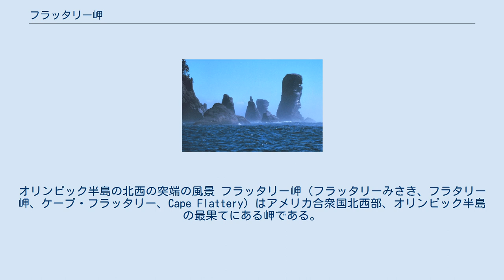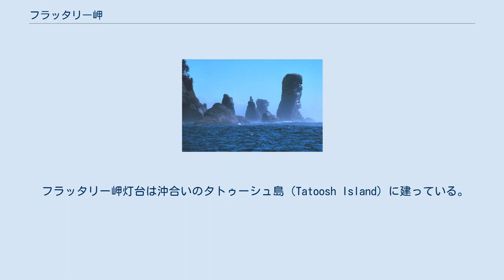フラッタリー岬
クララム郡_(ワシントン州)
フラッタリー岬にある大きな岩、フカの柱（フカ・ピラー、Fuca Pillar）。
オリンピック半島の北西の突端の風景 フラッタリー岬（フラッタリーみさき、フラタリー岬、ケープ・フラッタリー、Cape Flattery）はアメリカ合衆国北西部、オリンピック半島の最果てにある岬である。
 ワシントン州の西部、クララム郡に位置し、北緯48度22分59秒、西経124度42分52秒で、ハワイ州とアラスカ州を除いたアメリカ本土の最北西端にあたる。
ファンデフカ海峡がここで太平洋へと出る地点に当たる。
ここは先住民マカー族（Makah）の保留地の中にあり、オリンピック海岸国立海洋保護区の北端になる。
フラッタリー岬はボードウォークによる遊歩道を歩いてしばらく行った先にある。
アメリカ本土の最西端はここからしばらく南へ行ったオリンピック国立公園内のアラヴァ岬（Cape Alava）になる。
 フラッタリー岬灯台は沖合いのタトゥーシュ島（Tatoosh Island）に建っている。
マカー・ベイ（Makah Bay）とニア・ベイ（Neah Bay）が岬の両側にある湾である。
ニア・ベイはこの岬に一番近い町でもあり、マカー族保留地の中心でもある。
 1830年代に日本人船員の音吉、岩吉、久吉がフラッタリー岬のケープ・アラバに漂着した。